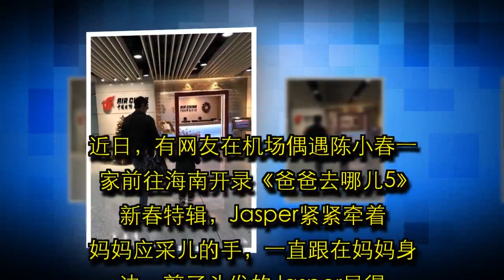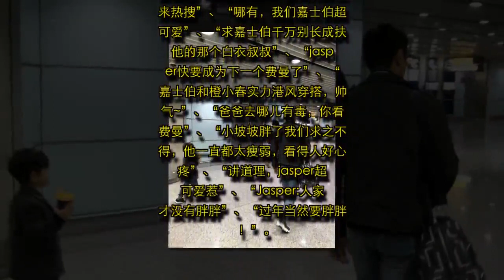陈小春开录《爸哪》新春特辑，Jasper换了发型还长胖，大年初一见